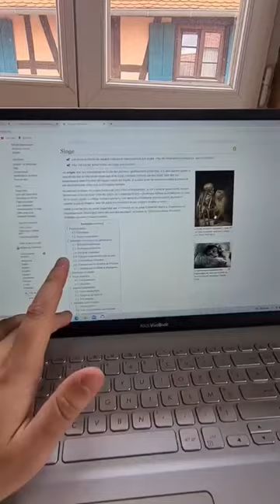J’ai rendez-vous avec un grand singe vert 🤢 (partie 1)